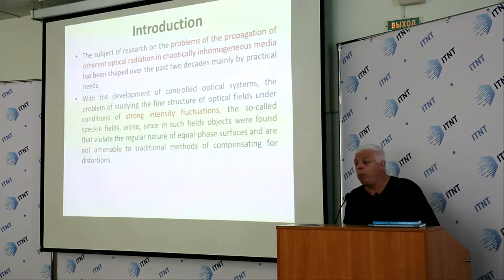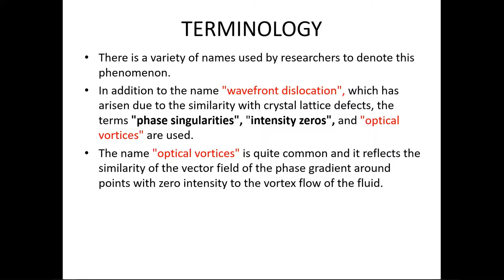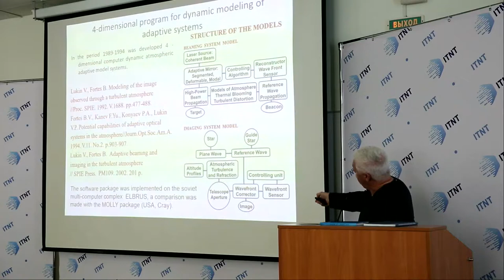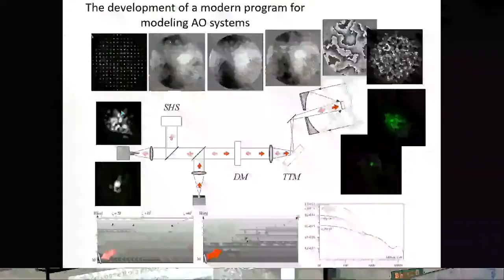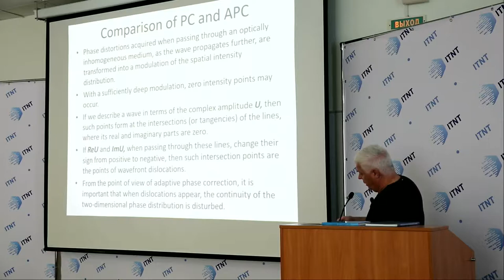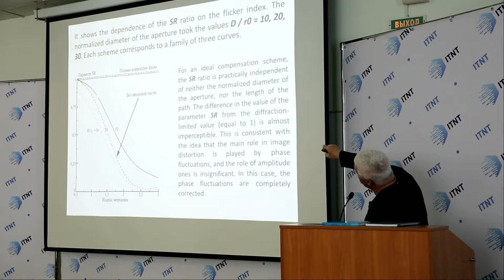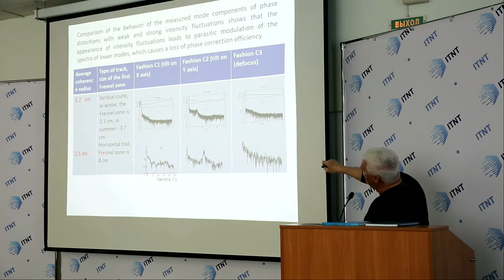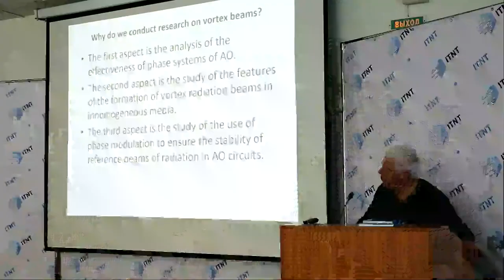Vladimir P Lukin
Prof. Vladimir P. Lukin
(V.E. Zuev Institute of Atmospheric Optics of Siberian branch of the Russian
Academy of Sciences, Tomsk, Russia)
Features of adaptive phase correction of optical wave distortions in conditions of intensity fluctuations